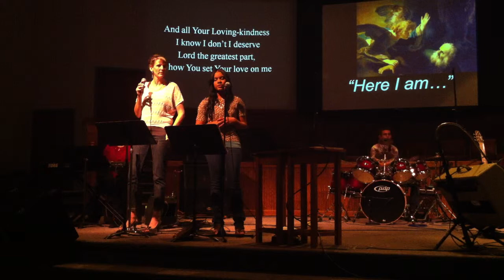Who Is Like You O Lord